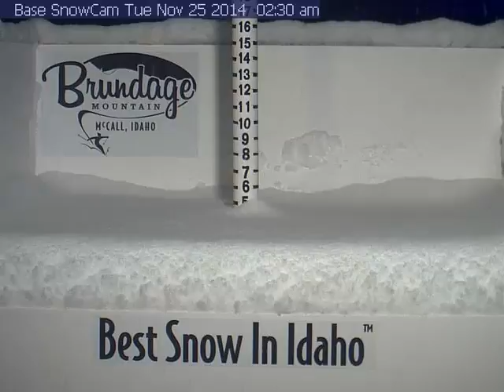7" of snow at Brundage since last night.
Around 7" of snow at Brundage Mountain Resort since 8pm last night! Please exercise caution this morning, for snow covered roads, if traveling on Highway 55 north of Horseshoe Bend or Highway 95 north of Weiser.